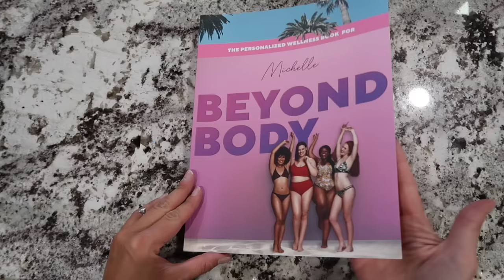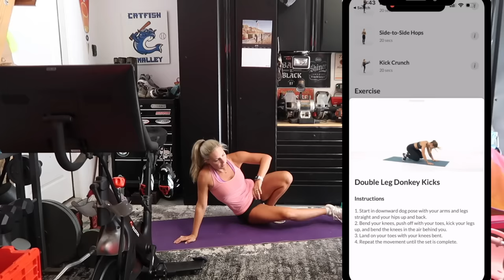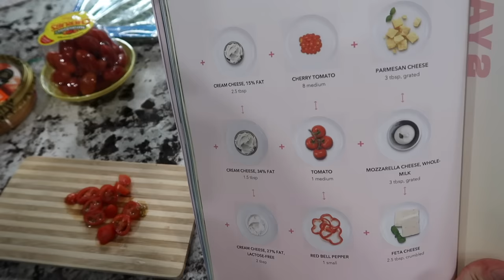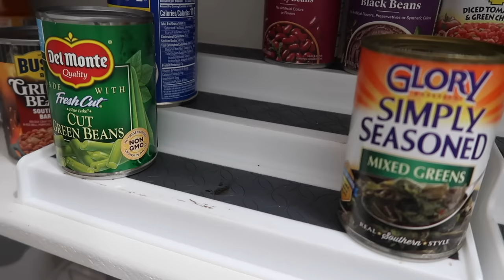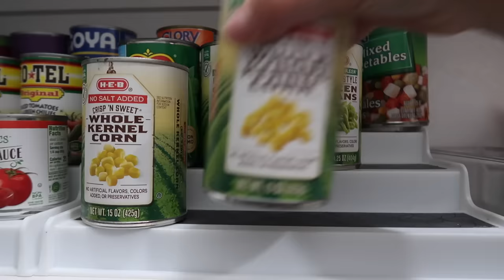KITCHEN RESET / KITCHEN DECLUTTER AND ORGANIZE / PANTRY ORGANIZATION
Get your customized book from Beyond Body and use code 10MICHELLE

Ever wanted to start your own YouTube channel?
Grab Your FREE YouTube Power Kit - The Complete Guide to Starting a Successful YouTube Channel
YOUTUBE GROWTH INSTAGRAM: @michelleomalleyyoutube

Pantry Products:
4 Pack 4 Divider bins
4 Pack snack bins
Clear Turn Table
2 pack white/black Turntable (small)
3 Tier Can Rack black/white (2 pack)
3 Tier Can Rack black/white(2 pack)
3 Tier Can Rack Clear
4 pack Container Combo
Glass Jar w/ clear lid
Glass Jar w/o lids (you can get different lids for your theme)
Cereal Container
White bin with lid (breads)
Large white bin with lid

Chapters:
0:00 Intro
4:32 Medicine Cabinet
6:15 Cup Cabinet
10:09 Pantry organization
25:29 pantry restock
27:19 Drink fridge clean and restock